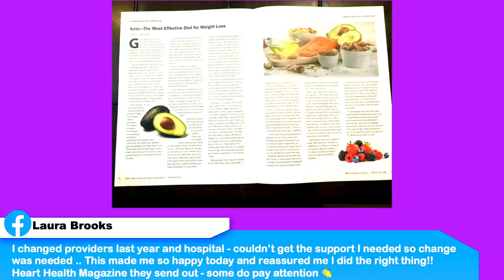couch 131Keto on the Couch ep 131 | It's very emotional | Changing body compostion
Ninja Creami

Egg white powder
Hoagie pan
Liquid sucralose

2krazyketos is a participant in the Amazon Services LLC Associates Program, an affiliate advertising program designed to provide a means for sites to earn advertising fees by advertising and linking to amazon.com.